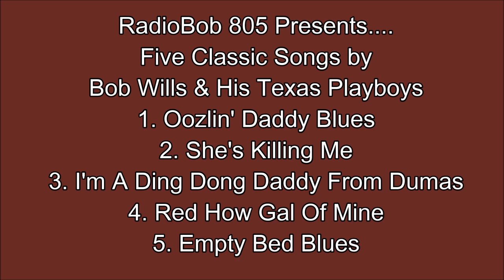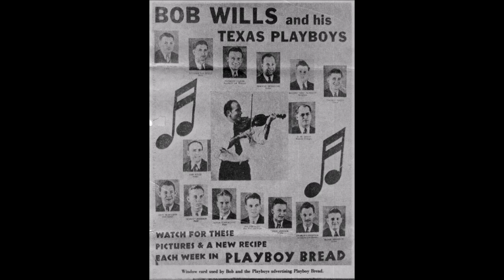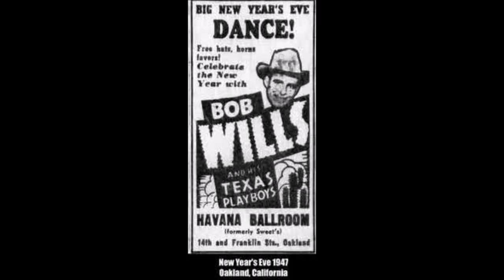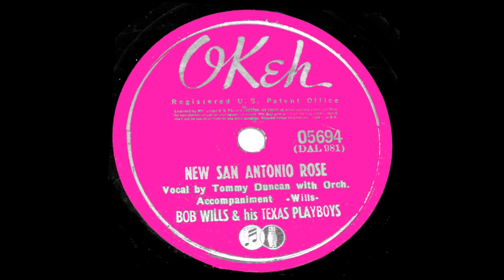Bob Wills - 5 Naughty songs - Oozlin' Daddy Blues, She's Killing Me, Ding Dong Daddy 2 more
Here's Five more Wills classics.  These songs are a bit naughty with a mention of shooting women, doing coke, a hot girlfriend, and a guy having trouble with his oozler. These are all from the late 30s, and I did what I could for the sound.  The songs in order are:
Oozlin' Daddy Blues, She's Killing Me, I'm A Ding Dong Daddy From Dumas, Red Hot Gal Of Mine, and the Empty Bed Blues..